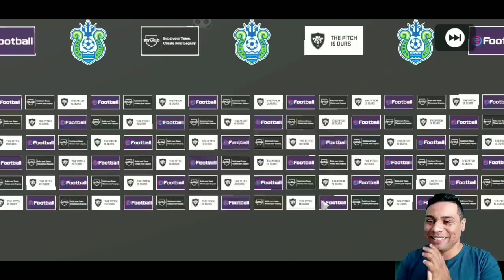PES 2020 MOBILE | MAIS UM CRAQUE PARA A EQUIPE | BLACK BALL GRÁTIS | DO LIXO AO LUXO | EP8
PES 2020 MOBILE  | MAIS UM CRAQUE PARA A EQUIPE DA BLACK BALL GRÁTIS | DO LIXO AO LUXO | EP8